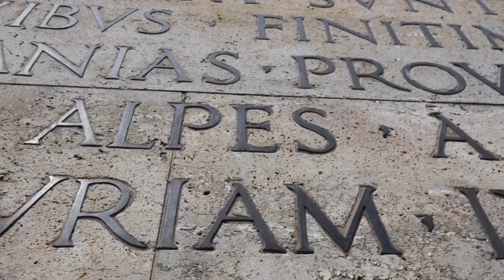Il Museo dell'Ara Pacis Augustae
Per celebrare il 2774° Natale di Roma, da mercoledì 21 aprile 2021 sarà disponibile sulla nostra pagina un nuovo video sul Museo dell’Ara Pacis e sul monumento, con riprese da drone e immagini suggestive, che mostrano i rilievi dell’altare eccezionalmente a colori. Vi faremo vedere in maniera ravvicinata e insolita uno dei più importanti capolavori dell’arte romana, costruito tra il 13 e il 9 a.C. per celebrare la pace instaurata da Augusto sui territori dell’impero.